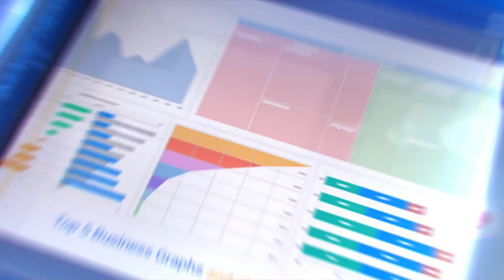শ্যাম সুন্দর কোং জুয়েলার্স | শারদীয়া স্বর্ণ সম্ভার 2023